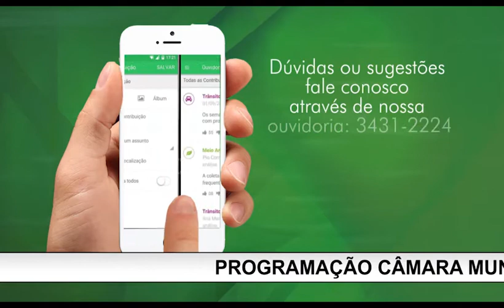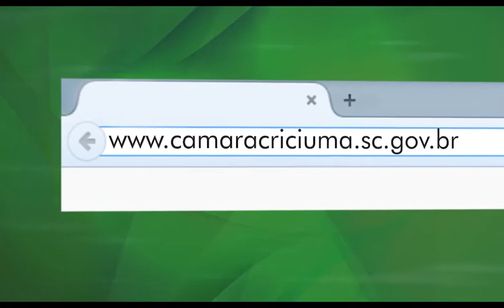Sessão Ordinária - 11/12/2018 - Câmara Municipal de Criciúma